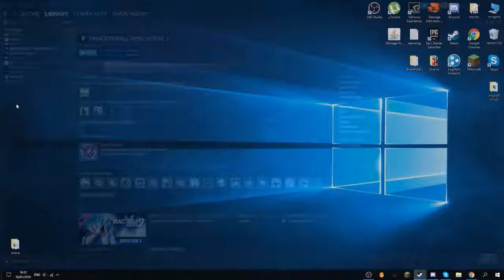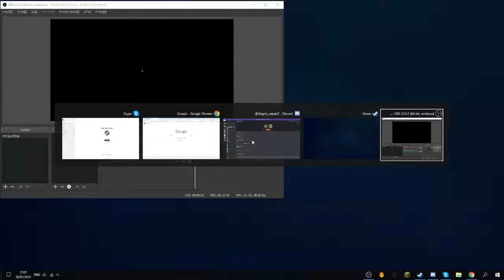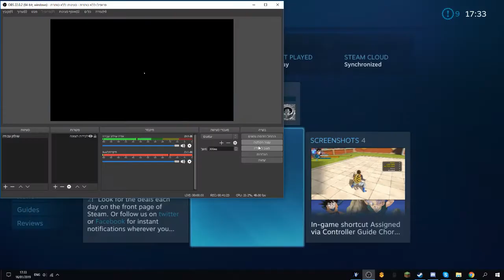xv2-וזה נקרא ספאם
ו. מצטער על הרעש המוגזם